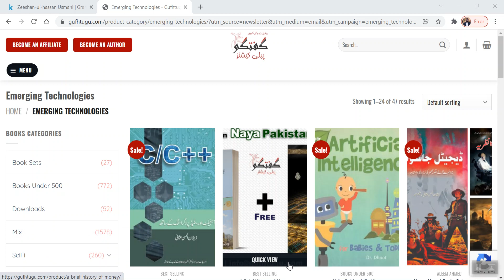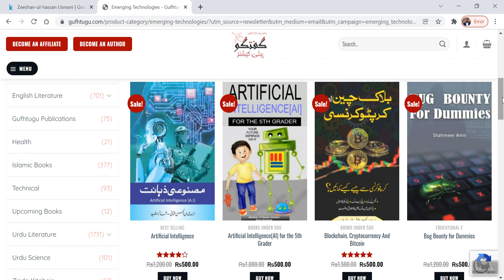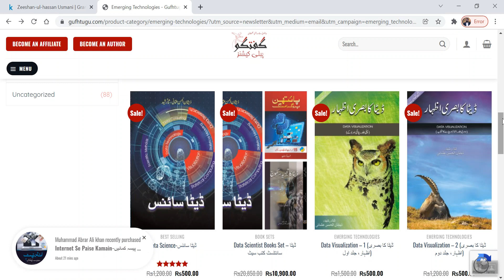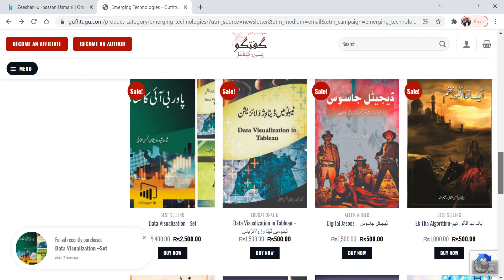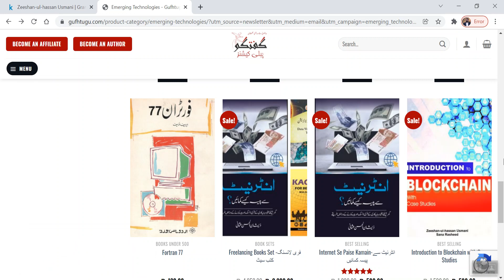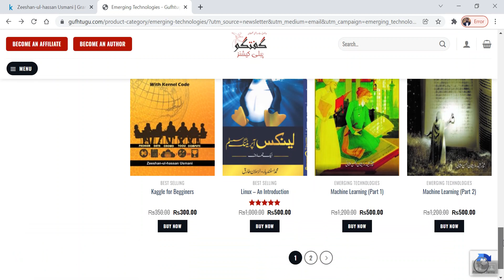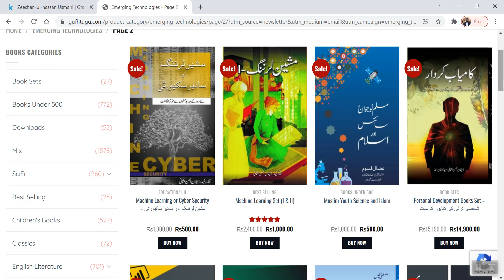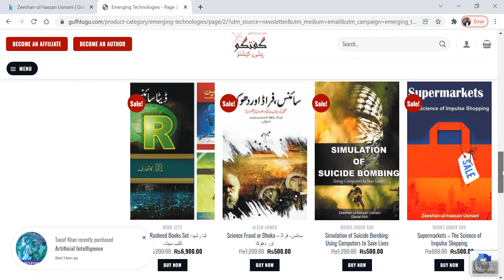Lecture 53 - Data Science Course - DS Resources